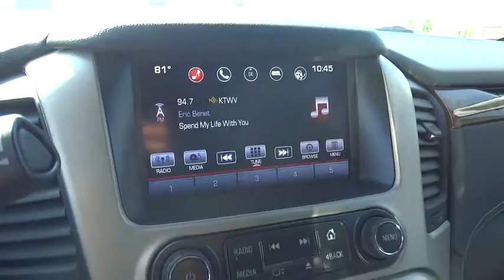2016 GMC Yukon XL Orange County, Irvine, Laguna Niguel, Newport Beach, Mission Viejo, CA 87204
2016 GMC Yukon XL
2016 GMC Yukon XL Denali - Stock#: 87204 - VIN#: 1GKS2HKJ2GR299203

Open Road Package (3rd Row DVD Screen, Power Tilt-Sliding Sunroof w/Express-Open/Close, and Rear Seat Blu-Ray/DVD Entertainment System), Yukon XL Denali, 4WD, Iridium Metallic, Jet Black, Pwr Retractable Assist Steps w/Perimeter Lighting, and Wheels: 22 x 8.5 Aluminum w/Chrome Insert.Are you still driving around that old thing? Come on down today and get into this outstanding 2016 GMC Yukon XL! Top-of-the-line.